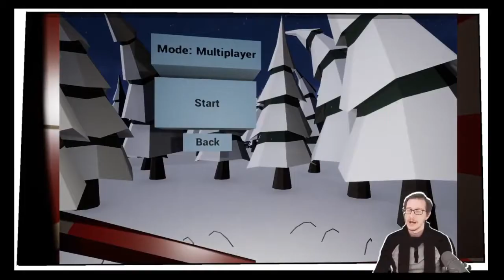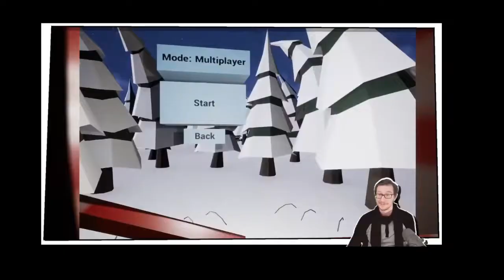Mutant Ops Game and Gameplay Highlights | 2021 PC STEAM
Today we play Mutant Ops !!! A free to play game on pc steam launched in December of 2020 that we go fingers deep into its gameplay here in 2021! Its a wild ride here in the world of gaming but were here to help fill the void of games you didnt realize were out there or free! Enjoy the commentary, first impressions and gameplay compilation of Mutant Ops

Title - Mutant Ops
Platform - PC Steam
Cost - Free
Controls - Keyboard and Mouse

Please visit our Donations page to help support what we do!

Wanna help support the streamer? Join the tribe!